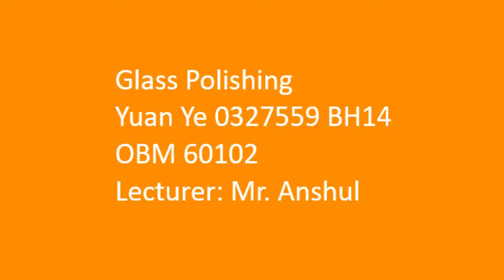BH14: OBM Assignment Glass Polishing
Yuan Ye 0327559
Lecturer: Mr. Anshul